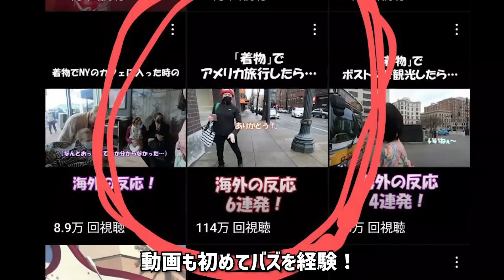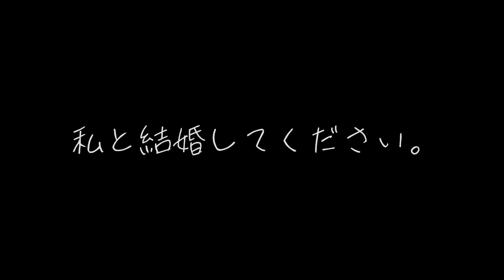【最終回!!】今まで着物カップルを応援いただき本当にありがとうございました！最後にあなたにお伝えしたいことがあります。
皆様の応援のおかげでここまで続けて来れました。
本当に感謝しております。
では、またどこかでお会いしましょう！

良かったらSNSも見てね✨

Twitterはリアルタイムで更新中。
着物カップルが今どこにいるのか気になる人は、ぜひご覧ください。
■着物ジプシーズとは？？
私たちは海外を着物で放浪するカップルです。
”海外行くなら着物を1着”をコンセプトに動画を配信中！
「着物って海外でこんなに人気なの！？」このチャンネルで日本好き度が
ますますアップすること間違いなしです！